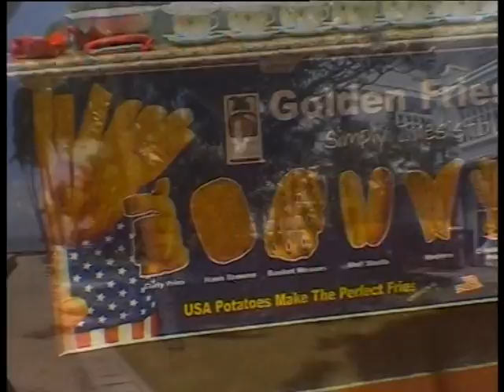Potato PG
A food programme video "Chef in Black" by APV @ Penang E&O